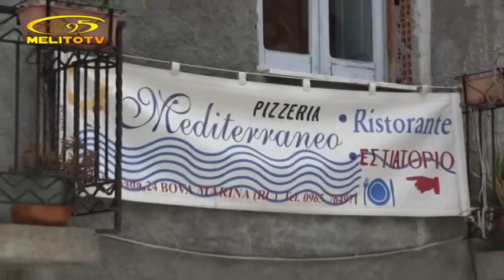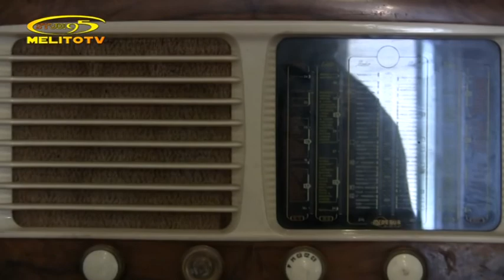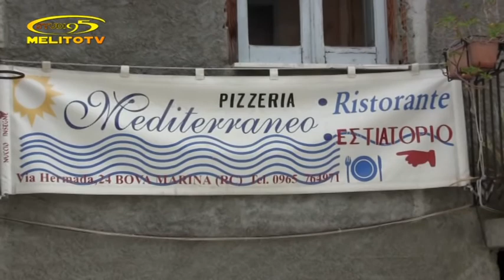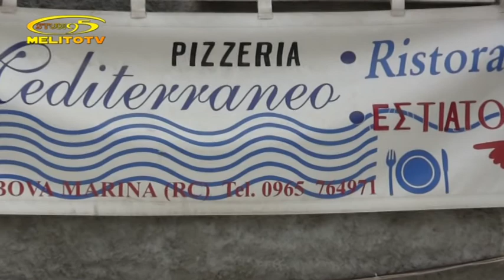Parte gruppo di auto-aiuto a bova marina su iniziativa del "pcl"